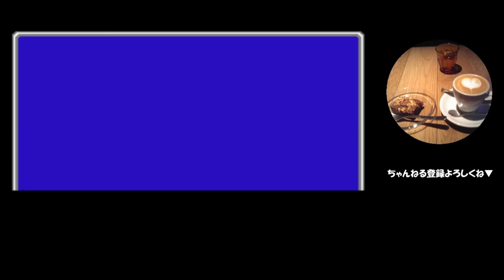#27【実況】隠れた名曲ぞろい「ファイナルファンタジー2」パート27（北の洞窟・地下1階）【ファミコン・FF実況】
新体制での探索。楽しい♪

　他のゲーム実況動画も、是非ご覧ください